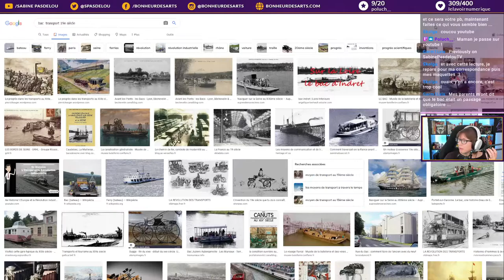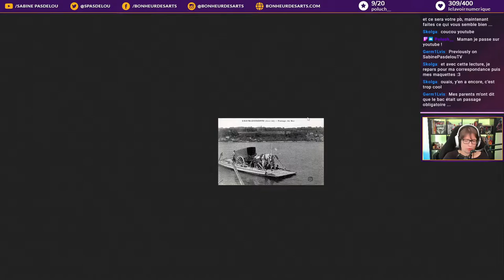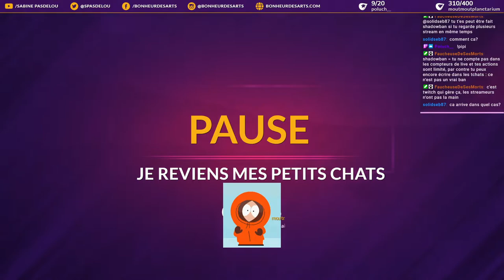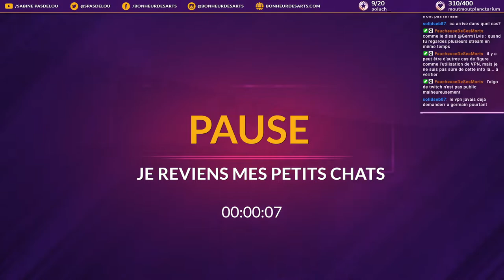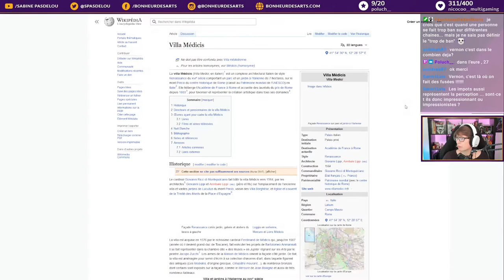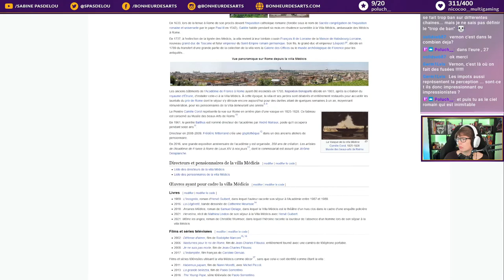Lecture : "L’œuvre", chap. 6, Émile Zola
On continue la lecture du roman "L’œuvre" d’Émile Zola. On lit aujourd'hui le chapitre 6. Chaque lecture est agrémentée d'anecdotes et d'explications sur la vie d'un artiste au 19e siècle.

Retrouvez le roman en édition originale en accès libre et téléchargeable en pdf

Session Lecture Culture sur Twitch les jeudis matins sur ma chaîne (suivez-là pour ne louper aucun live)